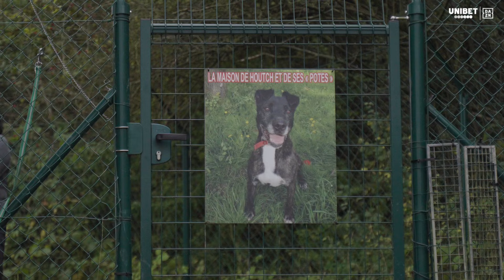Le Sporting de Charleroi s'associe à la S.P.A. ! 🐶 🖤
Il s'agit de la chaîne YouTube officielle du Royal Charleroi Sporting Club.

Découvrez les temps forts des matches, des entraînements et les coulisses du club pour vous rapprocher des joueurs et de la grande famille zébrée.

Vous souhaitez assister à une rencontre ou vous offrir du merchandising officiel du Sporting de Charleroi ?